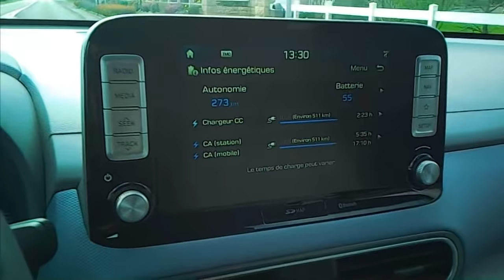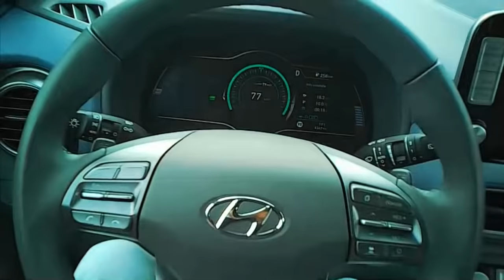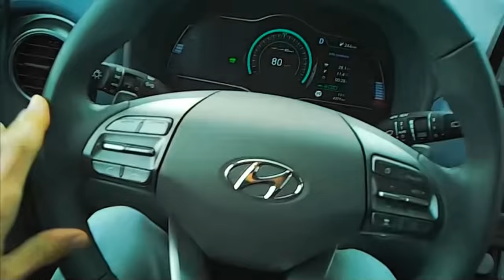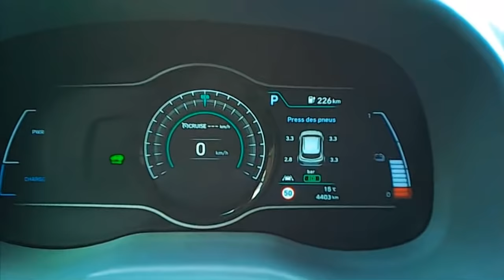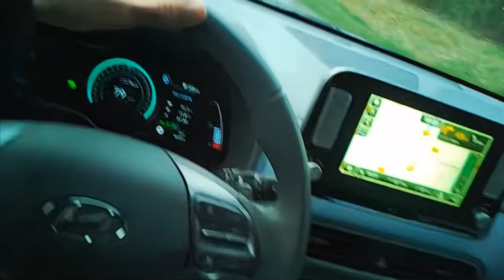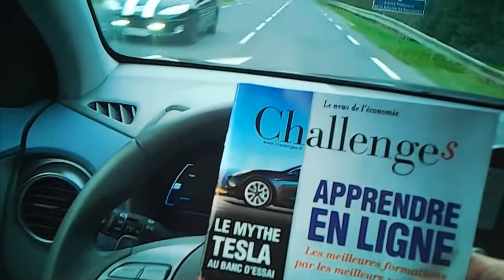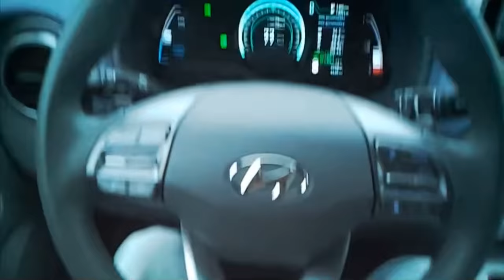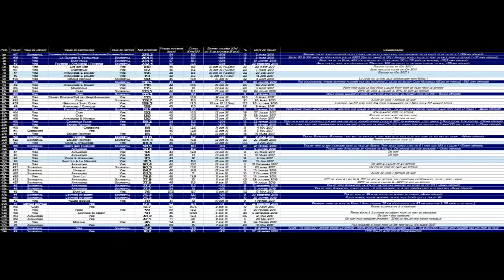Electric Driving #11 - Onboard Hyundai Kona - Test de conso & d'autonomie #19 - Sourdeval/Fougeres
→ 113,8 km au total avec une conso moyenne de 11,9 kWh aux 100
→ 13°C de température moyenne
→ 51 km/h de vitesse moyenne globale
→ 110 km dépensés dans l'estimation de l'autonomie pour 113,8 km réels effectués !
→ 22% de la batterie utilisée pour 113,8 km effectués, soit ~14 kWh

Trajet aller :
→ 54,2 km au total avec une conso moyenne de 10,8 kWh aux 100
→ Départ avec 55% de batterie (273 km estimés) arrivé avec 45% (225 km estimés)
→ 10% de la batterie utilisée pour 54,2 km effectués, soit ~6,5 kWh
→ 58 km/h de vitesse moyenne

Trajet retour :
→ 59,6 km au total avec une conso moyenne de 12,9 kWh aux 100
→ Départ avec 45% de batterie (225 km estimés) arrivé avec 33% (163 km estimés)
→ 12% de la batterie utilisée pour 59,6 km effectués, soit ~7,5 kWh
→ 46 km/h de vitesse moyenne